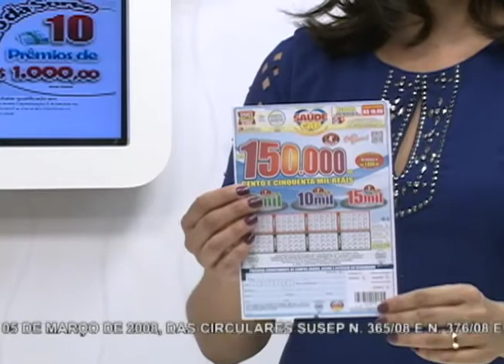SBT e Você 01/03/17 na íntegra | Ressaca